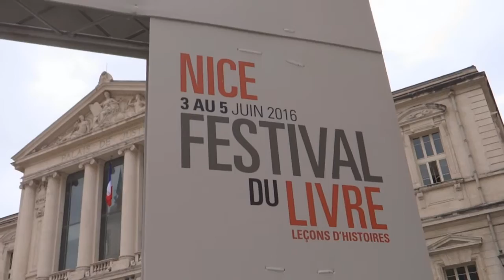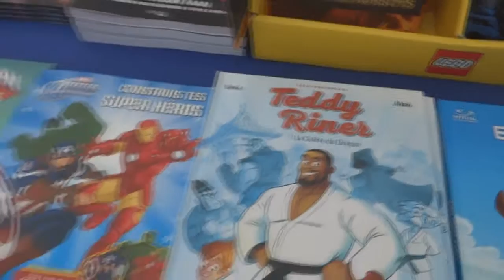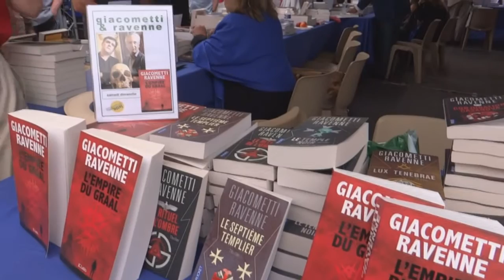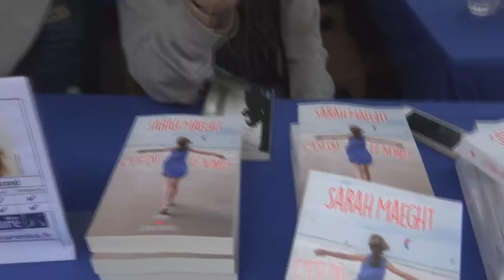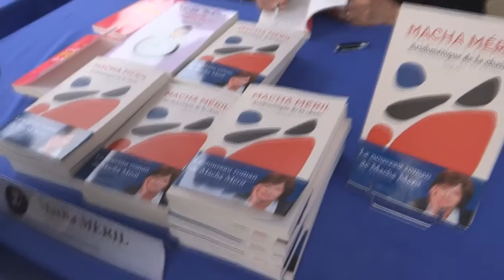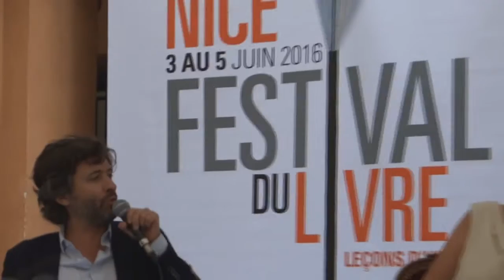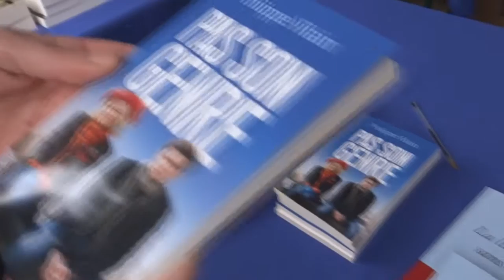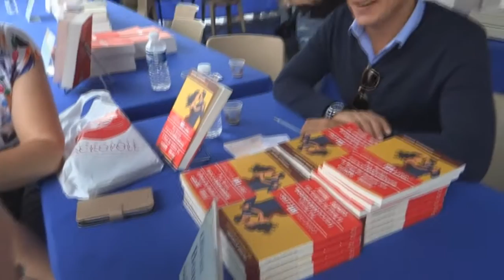FESTIVAL DU LIVRE DE NICE 2016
Ma vidéo sur le festival du livre de Nice 2016 (avec les parapluies en prime !)

* musique * Anotsu - Man on the run (VIP)

Des bisous,

∞ Isabelle ∞